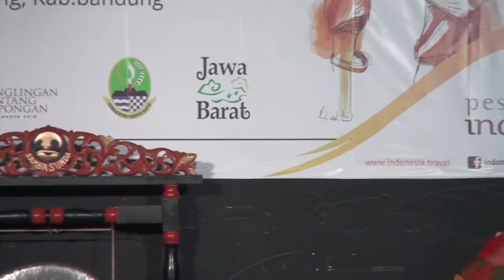Jaipongan Keser Bojong #52 - Sanglingan Bentang Jaipongan Jugala Raya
Babak Penyisihan Pasangiri Jaipongan
“Sanglingan Bentang Jaipongan Jugala Raya”

Arsip Padepokan Jugala Raya & Ajinumoto

Follow our Instagram : @jugala_jaipongan & @aji_nu_moto